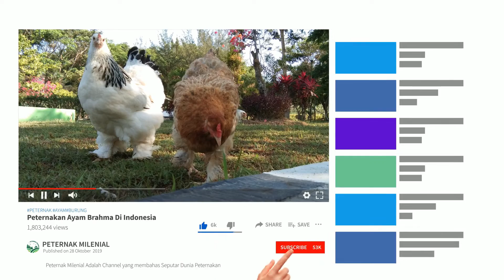SUARA CENDET UNIK GACOR COCOK BUAT PANCINGAN CENDET MALAS BUNYI